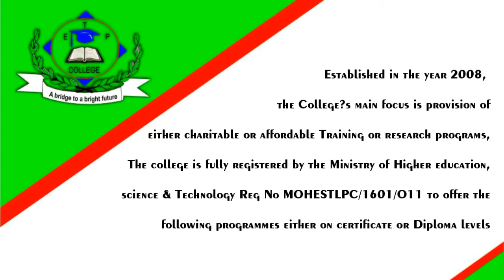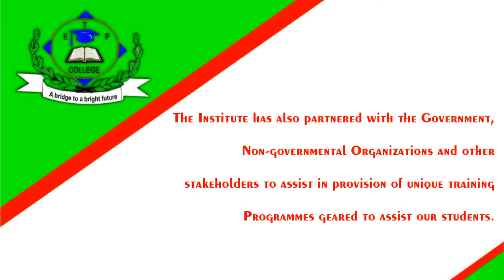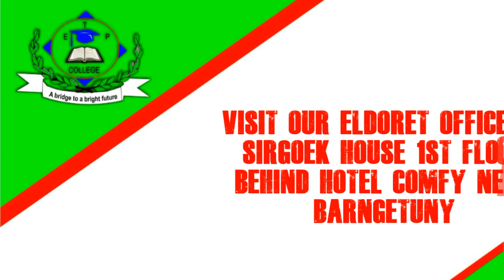ELTOP COLLEGE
WELCOME TO ELTOP COLLEGE
A BRIDGE TO A BRIGHT FUTURE